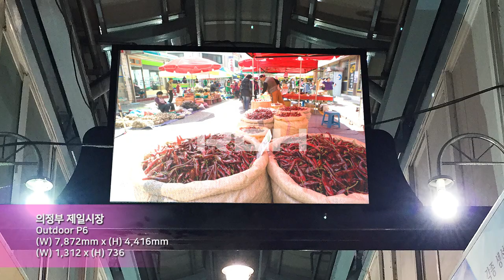[RCH] 의정부 제일시장 (Uijeongbu Jeil Market LED display)